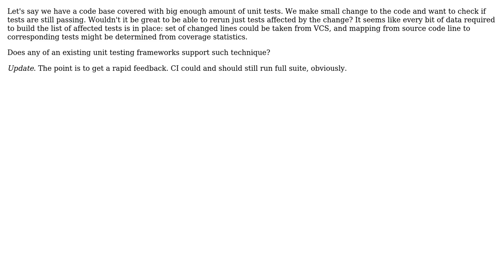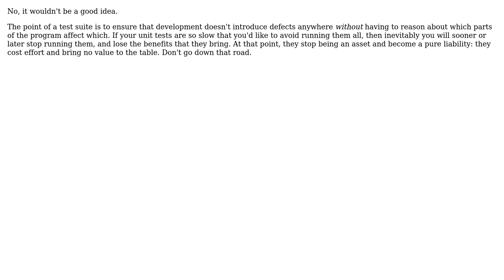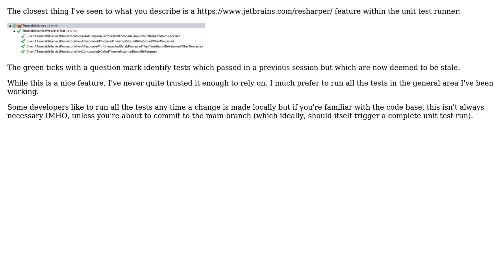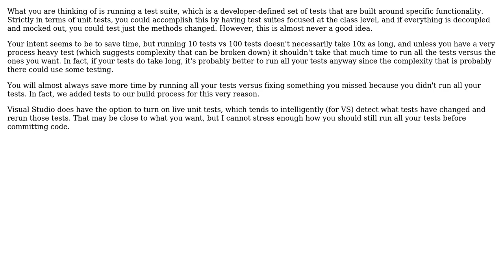Software Engineering: Rerun unit tests affected by change (7 Solutions!!)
Software Engineering: Rerun unit tests affected by change

With thanks & praise to God, and with thanks to the many people who have made this project possible! | Content (except music & images) licensed under CC BY-SA | Music | Images & others | With thanks to user Robbie Dee user Marshall Tigerus user Kilian Foth user Jon Raynor user Hero Wanders user Doc Brown user bitsoflogic user Andrew Lanin user amon and the Stack Exchange Network Trademarks are property of their respective owners. You are responsible for your own actions.